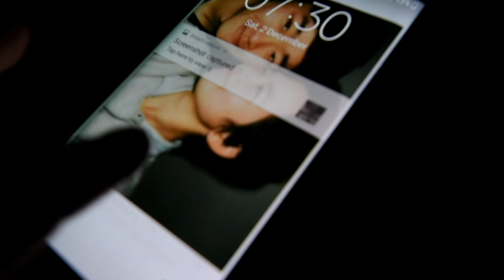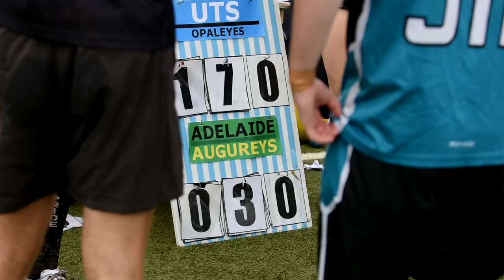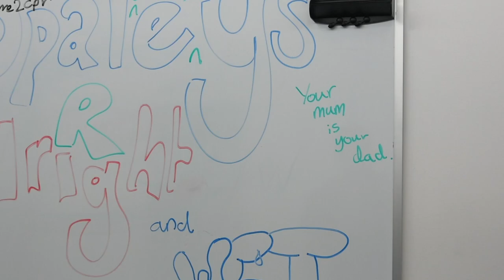UTS Opaleyes take on QUAFL 2017 - Australian Quidditch Championships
Last December, I joined my uni quidditch team down in Canberra for the Australian Quidditch Championships and of course I made a video filled with game highlights, banter and good mems.

The audio quality is very questionable at times (guess who wasn’t using a mic!) so I’ve added subtitles.

Since it’s a v long video, I’ve split the video up below in case you wanted to skip forward to something in particular:

00:00 - Day 1
02:42 - Day 2
05:06 - Day 3
05:40 - UTS Opaleyes vs Adelaide Augureys
08:35 - Luke vs Snitch
10:59 - UTS Opaleyes vs Wrackspurts QC
16:52 - Joe and his kebab
19:37 - Day 4

Music (in order of appearance):
How’s It Going - Martin Felix Kaczmarski
Parasail - Silent Partner
Fireside - iMovie